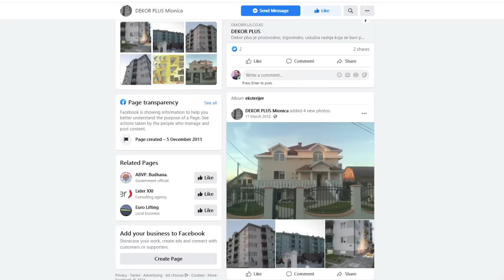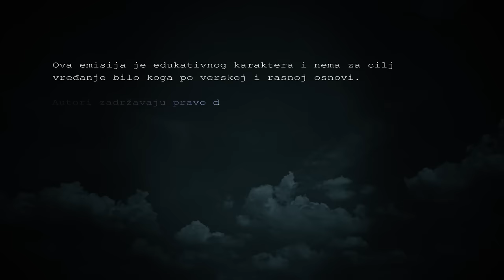TRAGOVI UBICE 22 - LJUBAVNI TROUGAO SMRTI u Mionici‼ MUŽ UBIO ŽENU ZBOG LJUBAVNICE PA SE OBESIO‼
🔴 Marija Simović se udala za Aleksandra Pavlovića, kad joj je bilo 22 godine. On je bio ljubav njenog života i sve bi bilo savršeno - da se u njihovom životu nije pojavila zgodna komšinica‼

🔴 Jasmina još čeka pravdu zato - PODELITE OVU EPIZODU SA SVIMA KOJE ZNATE‼

POSTAVLJAJTE PITANJA, PIŠITE NAM O SLUČAJEVIMA KOJE BI STE VOLELI DA VIDITE U EMISIJI TRAGOVI UBICE!

✔ Zapratite naš kanal, jer svake nedelje vas čeka nova epizoda!